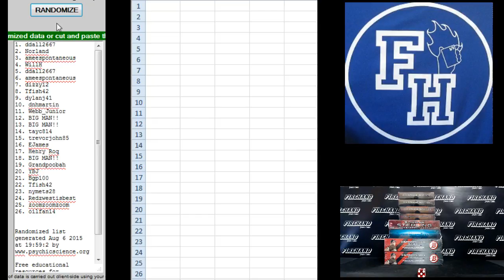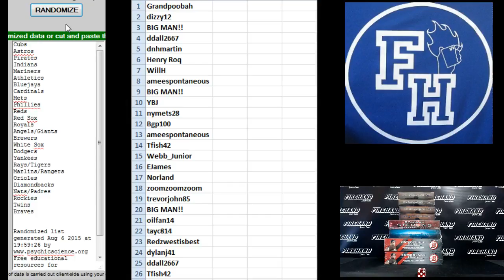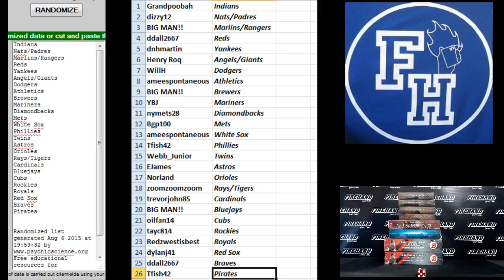Team Draw Results ~ Jumbo Sterling Inception 8 Box Baseball Mixer Break #1 ~ 8/6/15